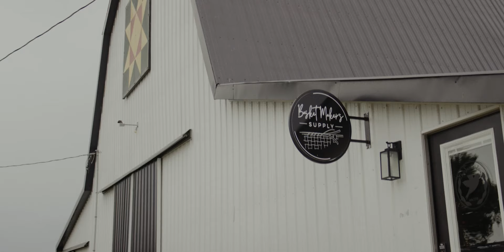WOVEN: The Story of Danielle Anderson & Basket Maker's Supply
Sometimes things work together in ways that we never could have imagined... this is the story behind Danielle (Dani Sue) Anderson and Basket Maker's Supply.

Since 1982, Basket Maker's Supply (formerly The Basket Maker's Catalog) has been a onestop shop for basket making and chair caning around the world.